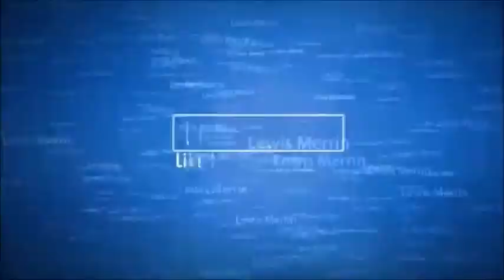Exploring an Abandoned Huge Water Mill With Big Tower And Outbuidings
The explore

This mill was totally destroyed by nature and the vandals mainly most of the floors were not even there some of the floors were caving in and decaying and also had arson attack as well and it had some very interesting architect with very tall towers and beautiful arch windows and also had a abandon car as well

History

The  mill with track connection to the Mill railway on the site of a previous ship mill location that can be trace it’s history back to the year 987 when according to the city's list of monuments,  there was a ship mill on this site, ", was bought in 1858 by Louis Hilde  who demolished part of the buildings and had new buildings built. Early buildings were the old store Baroque grinding mill (approx. 1720) and  Wheat and rye mill, stair and water tower, intermediate building,  old storage (1863)   Most of the remaining buildings date from the period 1875, silo and cleaning, machine house with chimney on the Saaleinsel, quay or port facility with jib-articulated crane and railway connection.  (1875/76 each)  new store, wheat and rye mill, stair and water tower, intermediate building  1880 new storage   Courtyard development with the over-moulded buildings of the 18th century with six 100-PS Voith turbines and generator house With 32 French grinding cycles, the Hildebrand mill ensured the flour supply of all of Halle.as well as a manufacturer's villa, great brick buildings of castle-like character with segmental arched windows and pilasters, flat-roofed, crenellated assembly with a central tower, landscape and cityscape dominating industrial complex in the style of the English Factory architecture from the 19th century, villa as a representative two-storey plastered building with a flat hip roof in late classicist forms. In 1975 the operation was stopped, at this time 110 tons of flour were produced daily produced for the Halle households. Several fires between 1992 and 1995 destroyed some buildings and the inside of the mill. The property is now a listed building.
The Hildebrand mill in Böllberger Weg has been the setting for a short film by. Director Marco Gadge shot scenes for the film “Somebody”, previously filmed in Leipzig and Vienna. Francis Fulton-Smith, who also finances the strip with his production company, plays a role as tank commander. "The beast is here! Berlin! Berlin! We're going to Berlin, ”he commented on his Facebook profile about the shooting, The strip takes place at the end of World War II. The Red Army is fighting its way through the streets. Greta and her family in a basement hoping for mercy. The destroyed Böllberger mill provided the ideal backdrop for the shooting, but graffiti had to be removed beforehand.